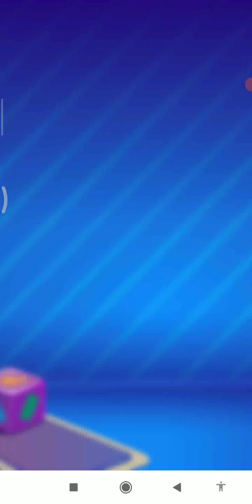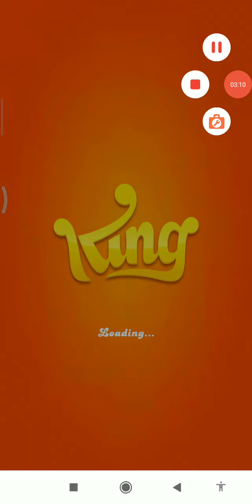Candy Crush Soda Saga Level 1003 -no sound!!!